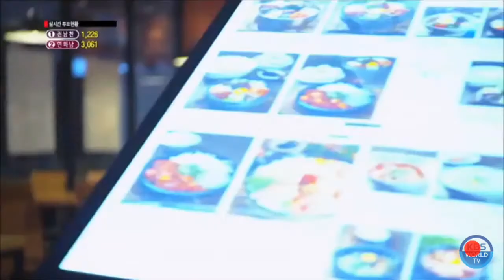Heart_Break_love_Story_|_Korean_mix_Hindi_song_|_Heart_touching_Sad_love_Story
Heart_Break_love_Story_|_Korean_mix_Hindi_song_|_Heart_touching_Sad_love_Story editing by editing